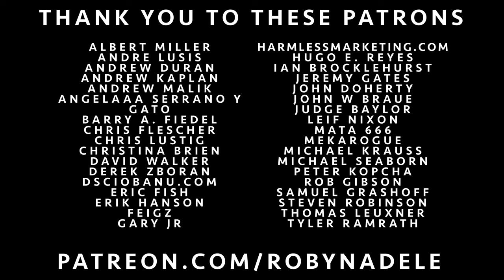“Seven Nation Army” (The White Stripes) Bluegrass Cover by Robyn Adele Anderson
4 new prints, and 3 new albums! Even a discount if you bundle them 💋

 I think Jack and Meg White would approve of violin and banjo being added to their duo! 🎻🪕

The Band:

Patrick Soluri - Drums
Georgia Weber - Bass
Hilary Hawke - Banjo
Tiffany Weiss - Violin

This video was done live, using one take.